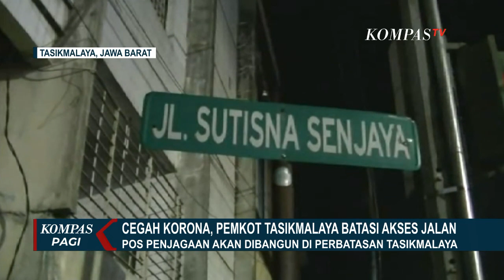5 Warga Positif Corona, Tasikmalaya Batasi Akses Jalan secara Lokal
TASIKMALAYA, KOMPAS.TV - Setelah adanya lima warga Kota Tasikmalaya yang positif Covid-19, Wali Kota Tasikmalaya akan menerapkan kebijakan pembatasan akses jalan secara lokal.

Pemberlakukan status pembatasan akses jalan, akan dilaksanakan mulai hari Selasa (31/3/2020) mendatang.

Semua angkutan umum atau sarana transportasi yang hendak masuk ke wilayah Kota Tasikmalaya, mulai dari angkutan darat, kereta api, hingga transportasi udara dilarang masuk tanpa seizin petugas.

Selain itu, tim gugus tugas bersama Dinas Perhubungan Kota Tasikmalaya, akan membentuk pos-pos penjagaan di setiap akses masuk ke wilayah Kota Tasikmalaya.

Sementara itu, Wali Kota Tasikmalaya, Budi Budiman menyatakan, Tasikmalaya akan memberlakukan pembatasan akses jalan secara lokal.

Hal ini dilakukan untuk mencegah penyebaran virus Corona, sekaligus tetap memperhatikan kebutuhan masyarakat Tasikmalaya.

Untuk itu, Wali Kota Tasikmalaya meminta warganya meningkatkan kesadaran akan pencegahan penyebaran virus Corona.